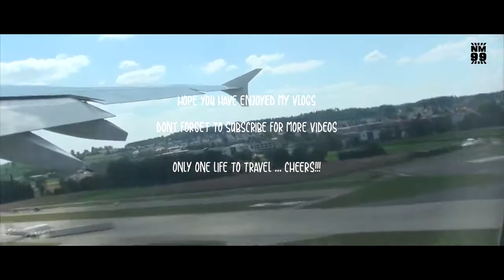My Europe Trip Vlog Four Switzerland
Switzerland, indeed heaven on earth. hope you like this video.